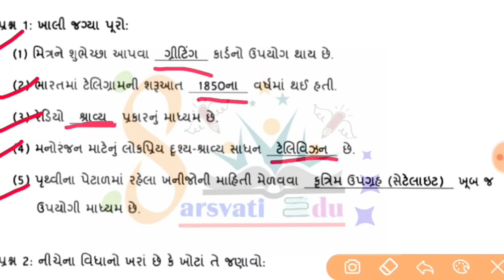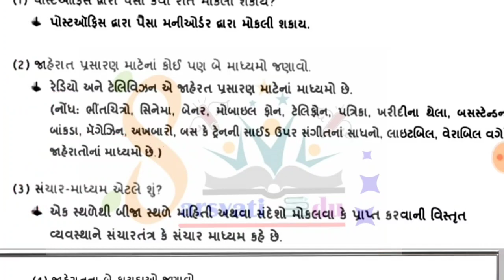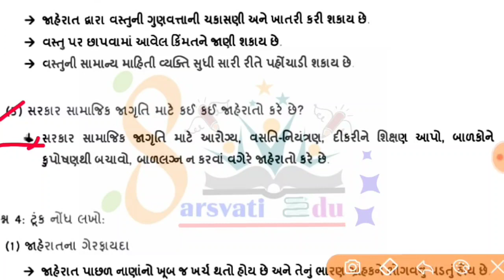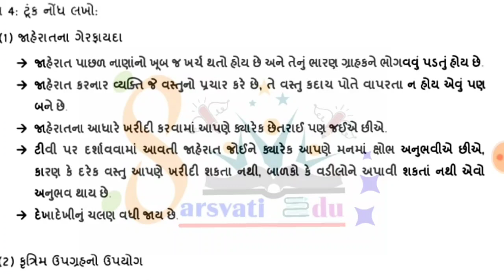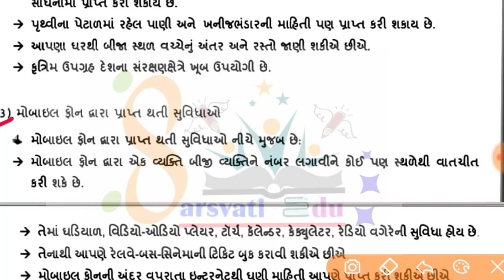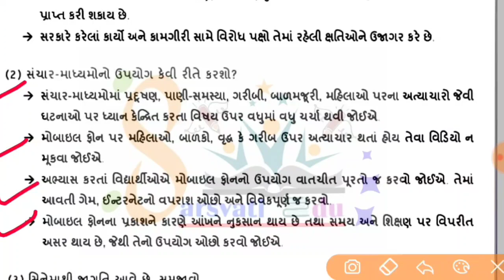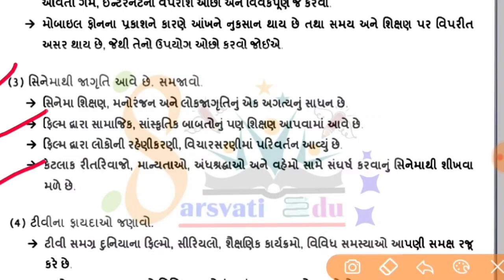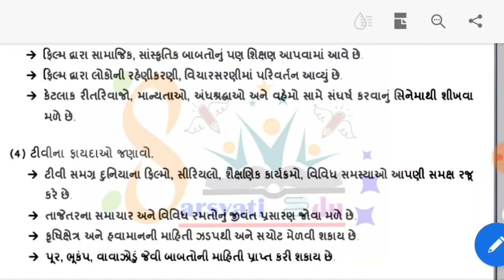std 7 samajik vigyan sem 2 chapter 17 swadhyay , ધોરણ 7 સાવિ પાઠ 17 સ્વાધ્યાય ,dhoran 7 savi path 17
dhoran 7 samajik vigyan path 17 swadhyay , std 7 social science ch 17 swadhyay solution , path 17 swadhyay solution

samajik_vigyan_dhoran_6samajik vigyan,dhoran 7 samaj ch 17 ,